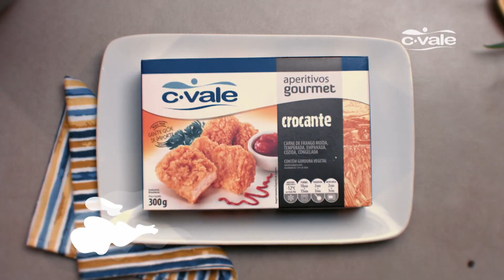TAROBA RURAL BLOCO 01 07 08 2022